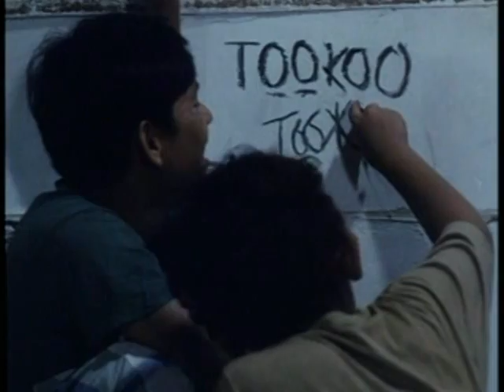Kami - fan made trailer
THIS IS JUST FOR PROMOTING PURPOSES ONLY. I HOLD NO RIGHTS WHATSOEVER TO THIS MOVIE.

A movie by Patrick Yeoh. Starring Sudirman Hj. Arshad, Zul Zamanhuri. Back in 2008, when i asked one of my friend whether he have or haven't seen this movie(Kami), he mistaken it with KAMI The Movie. And of course he haven't heard about Sudirman's first and only movie he ever starred in. So, as a fan(to this movie), i think it's my responsibility to "brag" about this movie, so that everyone will know what's a quality movie really is.